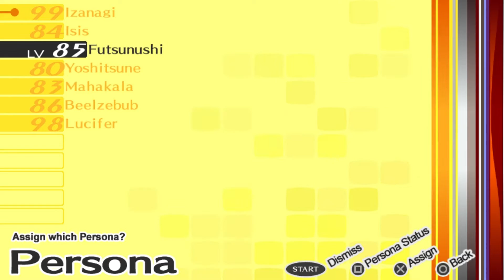Persona 4 Golden #186 100% do Compendium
Fool  10(MAX)
Magician 10(MAX)
Chariot  10(MAX)
Priestess 10(MAX)
Emperor  10(MAX)
Star  10(MAX)
Lovers  10(MAX)
Fortune  10(MAX)
Strength   10(MAX)
Sun  10(MAX)
Hanged Man 10(MAX)
Moon  10(MAX)
Justice  10(MAX)
Hierophant 10(MAX)
Hunger  10(MAX)
Hermit  10(MAX)
Death  10(MAX)
Temperance 10(MAX)
Devil  10(MAX)
Tower  10(MAX)
Empress  10(MAX)
Aeon  10(MAX)
Judgement 10(MAX)